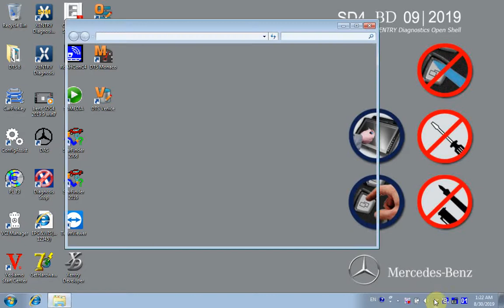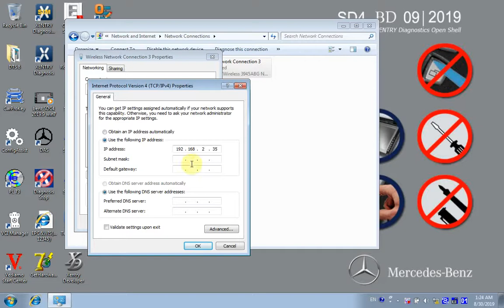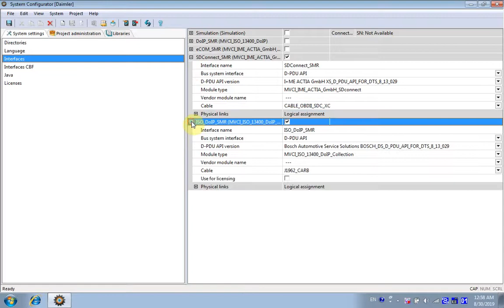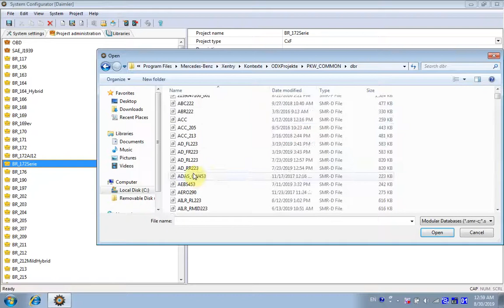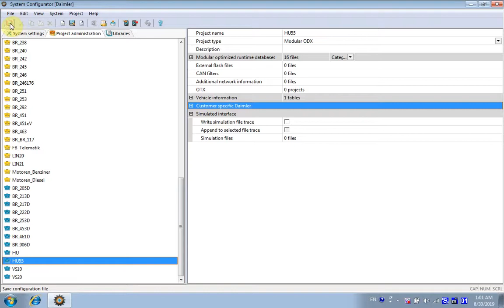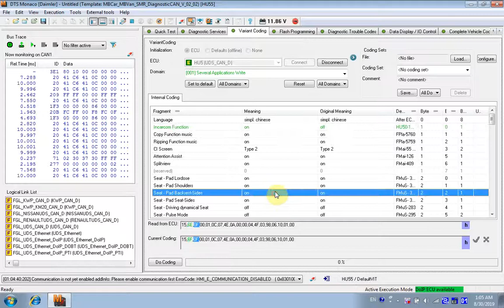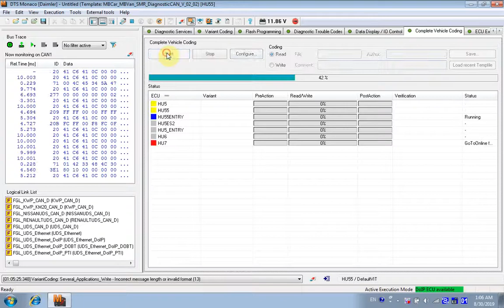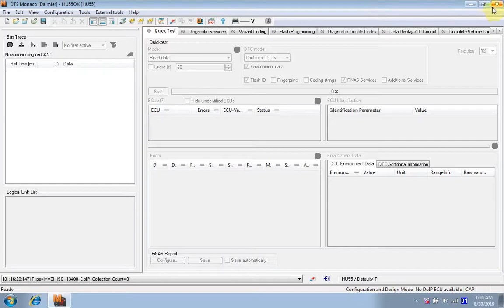How to set and work with MB SD C4 Doip DTS Monaco?